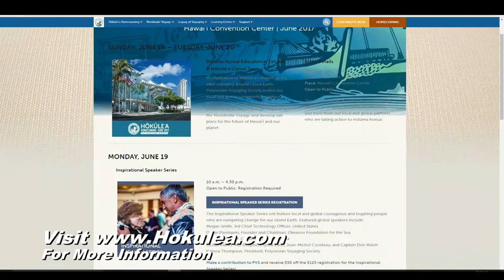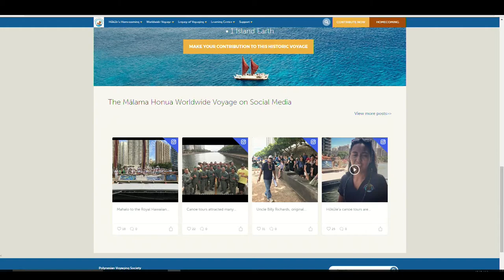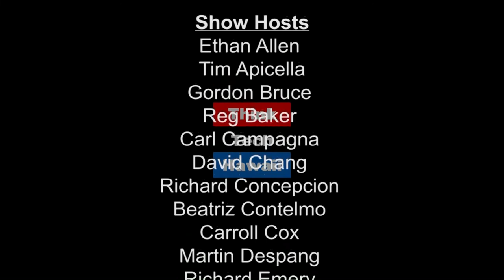The Future of the Hokulea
The Hokuleia recently completed the final leg of its world wide voyage from Tahiti to Hawaii. Clyde Namuo, Executive Director of the Polynesian Voyaging Society, joins John Waihee to talk story on the future of the Hokuleia.